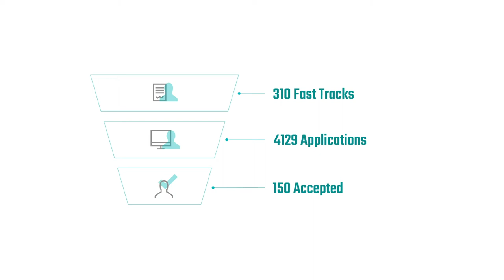Startupbootcamp Impact - 2018 Highlights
Startupbootcamp Impact Report offers an exclusive look inside the evolution of Startupbootcamp, including the organization’s newly released 2018 impact figures, and information gathered through thousands of startup applications and company success stories.

It shows how we grew to become the world’s largest network of innovation programs with 20+ programs over six continents.